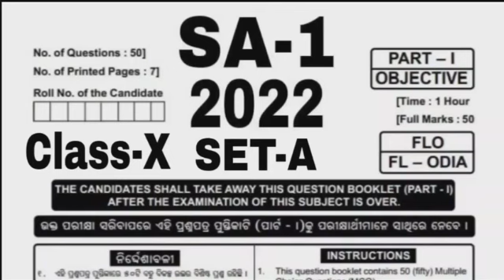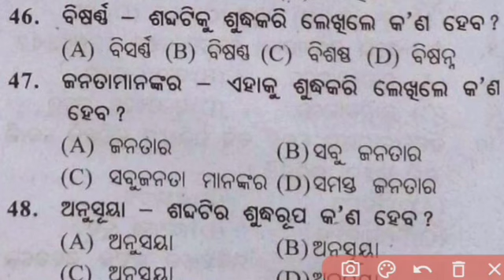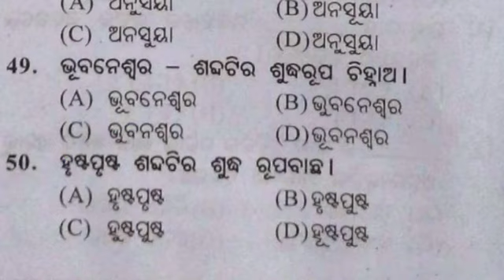Sa1 10th Class Odia Question Paper 2022-23 | 10th Class Sa1 Odia Real Ques Objective 2022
Class 10th Odia Real Questions Summative Assessment-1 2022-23/10th Class SA-1 Odia Objective Question Real/10th SA1 Odia Real Question Answer Download

9th Class SA-1 Ques Ans
10th class SA-1 question paper 2022 Pre SA-1 Odia
10th class Pre SA 1 question paper 2022-23
SA-1 exam 10th class 2022 Pre SA-1 English
10th class fa2 question paper 2022 mil
9th class fa2 exam paper 2022
10th class fa-2 exam
10th class fa-2 Math exam 2022-23
formative assessment -2 class 10th Math question
Pre SA-1 English answer key class 10th
10th class fa-2 question Science
Sanskrit question for Pre-sa1 10th class
2022-23 fa-2 Math question

0:00 Sa1 10th Class Real Question Answer 2022-23
0:55 10th Class Sa1 Odia Original Question Ans 2022
5:30 Sa1 10th Class Odia Subjective Real Question 2022-23